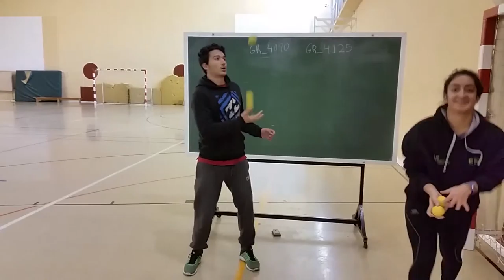Ex-Ini-Malabares-20160217_103447.mp4 Juegos Motores